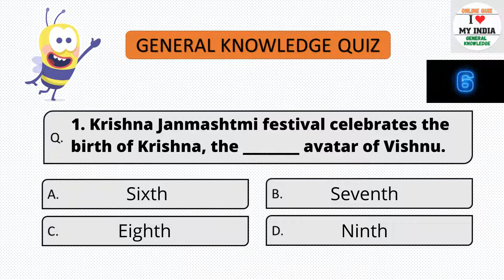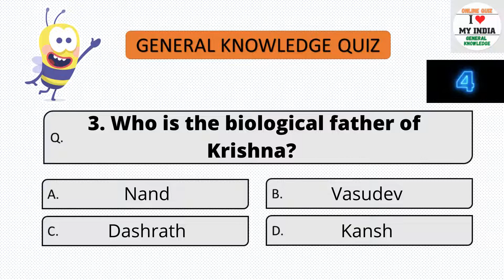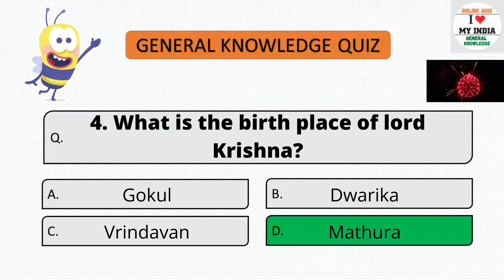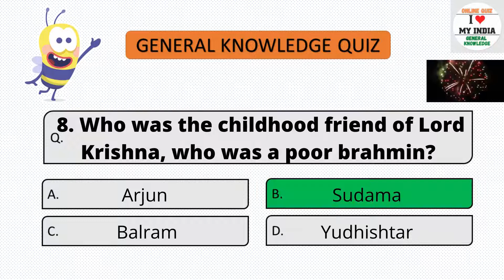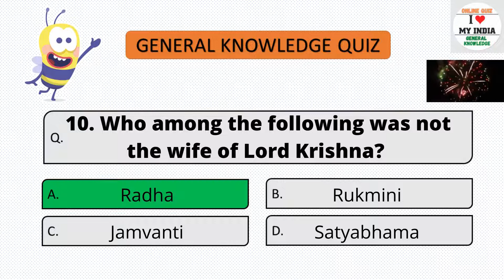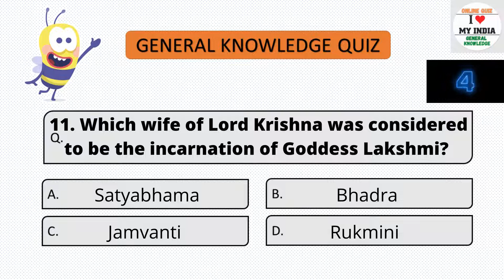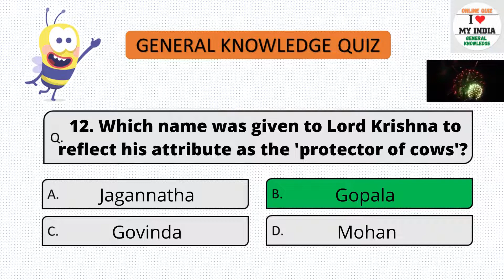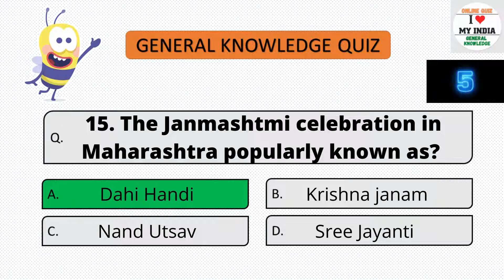Krishna Janmashtami| Happy Janmashtami| Janmashtami 2021| I Love My India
This is an online quiz containing fifteen questions on Shri Krishna Janmashtami. Each question has four multiple choice questions and ten seconds are given to answer each question. These questions and answers are based on general knowledge and are helpful for not just for students but also for others who seek to gain knowledge. These quizzes are very helpful for student preparing for railway, banking or other competitive exams.

"Wisdom is not a product of schooling but of the lifelong attempt to acquire it." - Albert Einstein

Namaste friends,
On this Channel, we provide information on General Knowledge and current affairs in the form of online general knowledge test series and knowledge series. These videos are not just helpful to students but everyone who believes in gaining continuous knowledge.

This will be a big moral boost to our team.

Team - I Love My India

C O N T E N T S   C O V E R E D

1. Krishna Janmashtmi festival celebrates the birth of Krishna, the _______ avatar of Vishnu.
2. As per Indian mythology, who is the biological mother of Krishna?
3. Who is the biological father of Krishna?
4. What is the birth place of lord Krishna?
5. At which place Lord Krishna grew up?
6. Janmashtmi is also called by all the following names except one. Which one is not Janmashtmi?
7. Who is the Guru of Shri Krishna?
8. Who was the childhood friend of Lord Krishna, who was a poor brahmin?
9. What is the kingdom of Lord Krishna?
10. Who among the following was not the wife of Lord Krishna?
11. Which wife of Lord Krishna was considered to be the incarnation of Goddess Lakshmi?
12. Which name was given to Lord Krishna to reflect his attribute as the 'protector of cows'?
13. During the Kurukshetra war Lord Krishna acted as charioteer of?
14. he part of Mahabharata containing conversations between Lord Krishna and Arjuna during Kurukshetra war?
15. The Janmashtmi celebration in Maharashtra popularly known as?

A D D I T I O N A L   T A G S

Channel 'I Love My India' owns the copyright on this video.